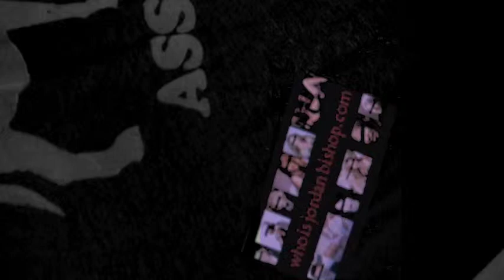Who Is Jordan Bishop, Trailer 2